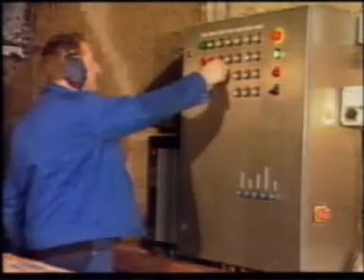Afvanding af rejekt